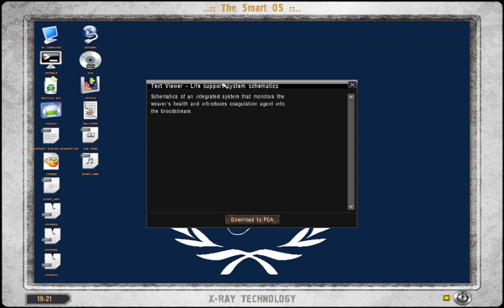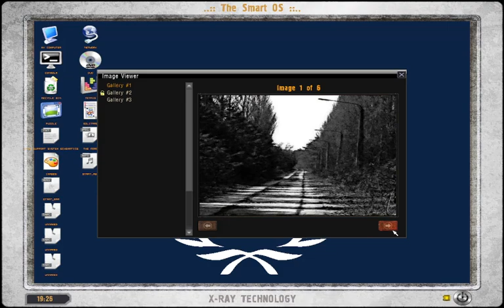Lost Alpha longplay (197-1). Completing Yantar Papers ...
Continued - I hit 'end' instead of 'pause'.